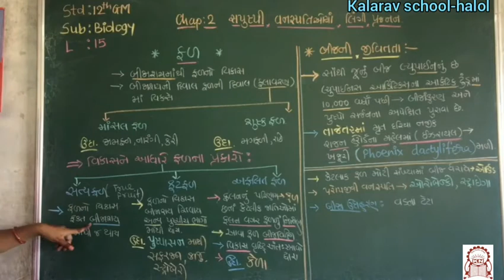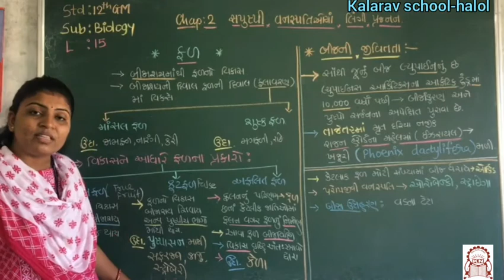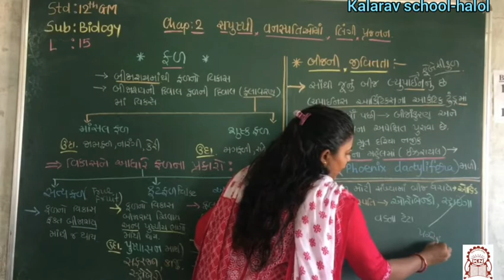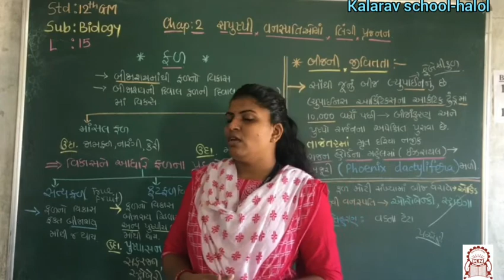12th Sci GM ~ Biology Ch 2 Fad & Bijni Jivita Part 15